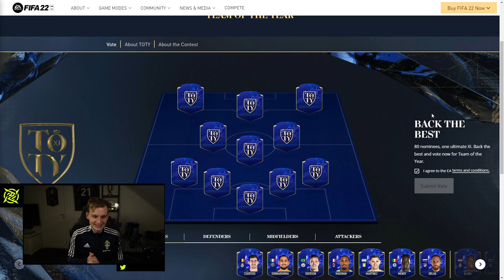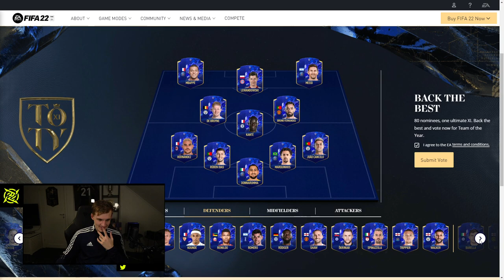VÄLJER MITT TEAM OF THE YEAR!!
Jag är Olle "Ollelito" Arbin, Och jag är en professionell FIFA-spelare för Ninjas In Pyjamas och det Svenska Landslaget. På denna kanalen kommer du få se Weekend League Recaps, Pack Openings, Streams från FUT Champions och mycket mer FIFA22 content. Jag kommer försöka att göra så mycket content som möjligt.

Om du inte vill missa andra videos så subba på min kanal!

Glöm inte att checka in mina andra social medier & links!